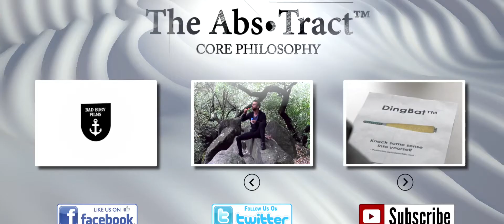Ep. 17 - Absolution, of The Abs•Tract: Core Philosophy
-- The Abs•Tract: Core Philosophy --

Act I, Part III, Scene V: AbSolution

The Abs•Tract  is the Ultimate Metaphysical Workout Program